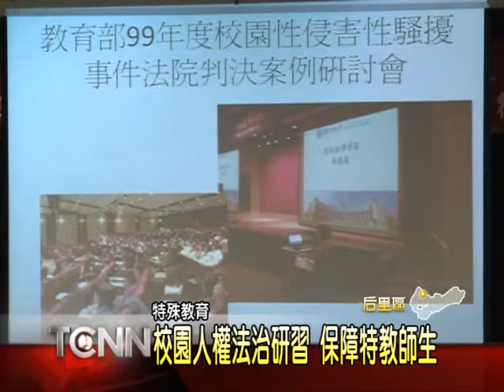大台中新聞-后里啟明校園人權研習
為了提升教育人員法律知識，台中啟明學校承辦教育部，舉辦友善校園特教部分學生事務與輔導工作計畫的人權法治教育研習，由來自全省各地，包含花東、澎湖等18個縣市，上百位老師，從案例和實際接觸特教學生，能對有友善校園多一分認識，進一步維護並保障學生及教師的權益。「以上新聞可從哈TV APP 收視」